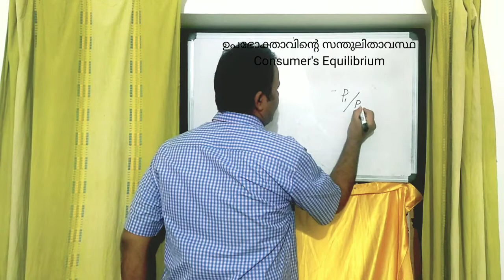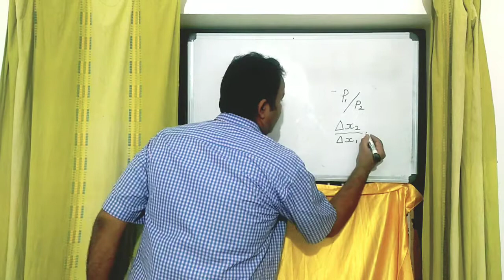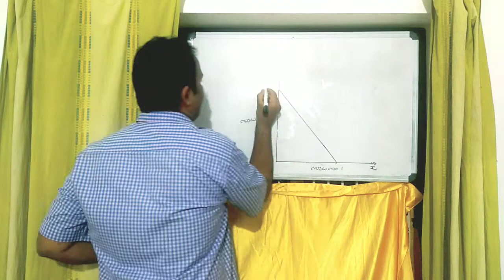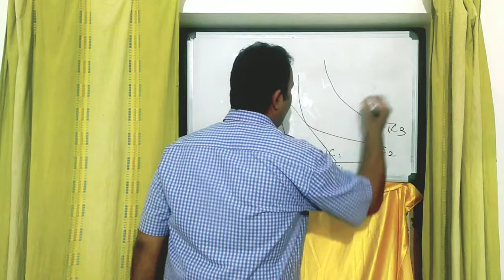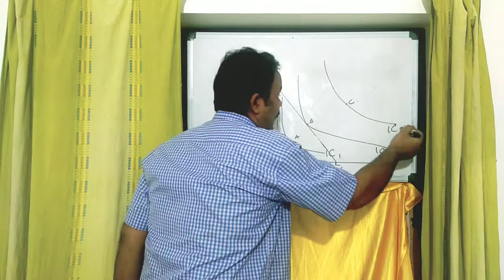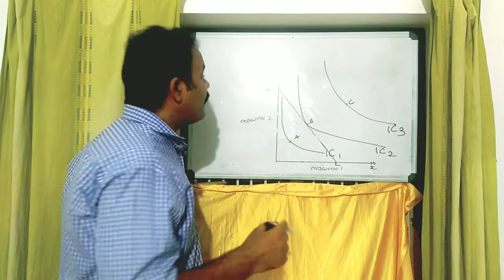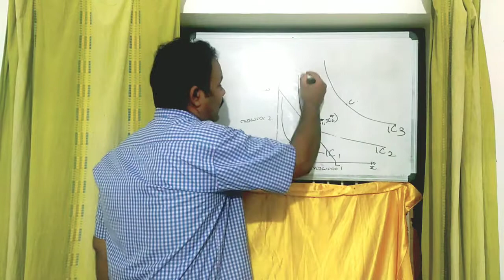PLUS TWO ECONOMICS- CONSUMER'S EQUILIBRIUM(MALAYALAM).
Slope of budget line, Slope of Indiffence Curve, Consumer's Equilibrium.